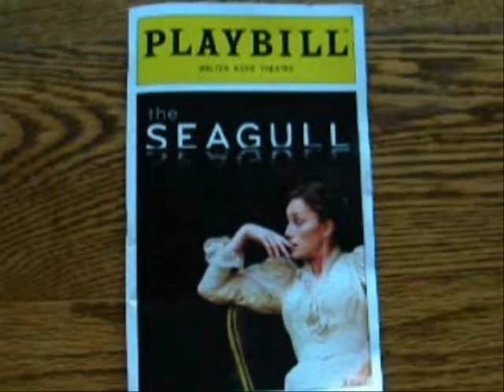SPEED THE PLOW and THE SEAGULL reviews